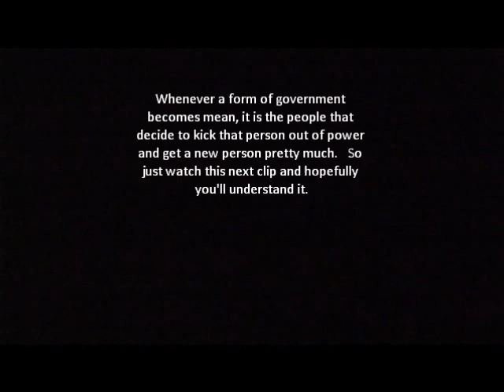Declartion of Independence Movie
My better version of my history project (just edited better and has better scenes)